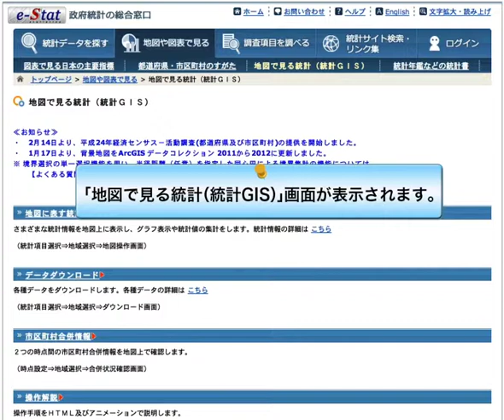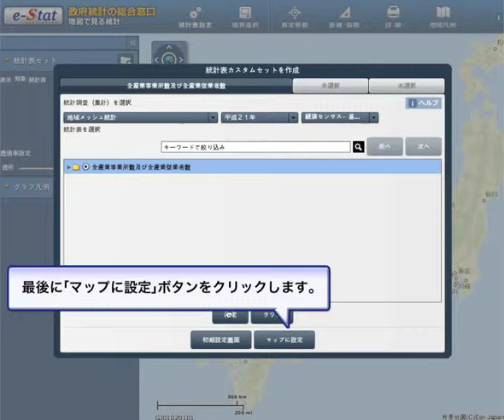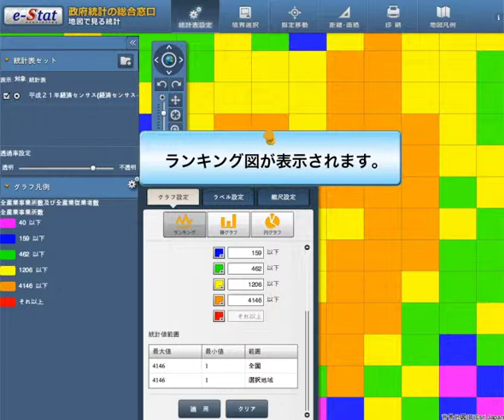【e-Stat】活用例 06「東京駅周辺の500メートル四方ごとの事業所数を見てみよう」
日本の統計が閲覧できる政府統計ポータルサイト、
政府統計の総合窓口（e-Stat）を使って統計データを探す方法を、
具体的な事例でご紹介します。

活用例06「東京駅周辺の500メートル四方ごとの事業所数を見てみよう」

このような場合に適しています。
・地図上で統計データを見たい場合
・地域（500メートル、1000メートル四方（地域メッシュ））別に統計データを見たい場合

説明に用いている統計：総務省「経済センサス－基礎調査」

政府統計の総合窓口（e-Stat）トップページはこちら